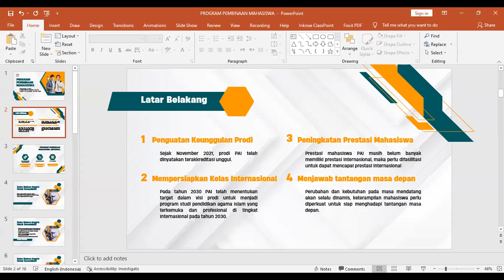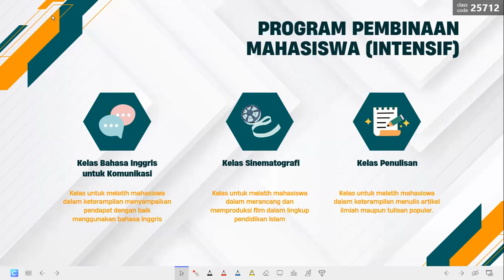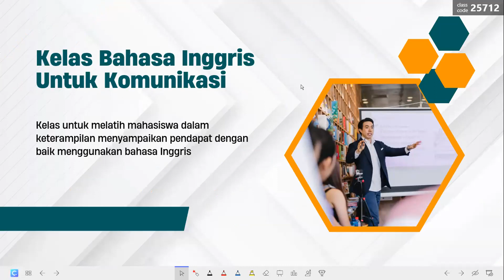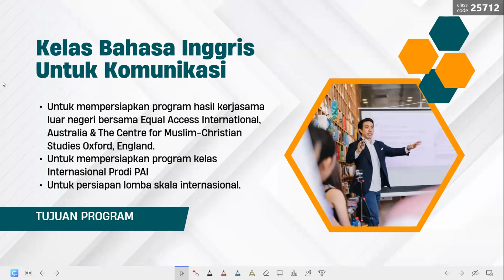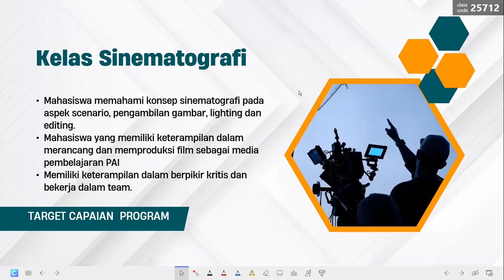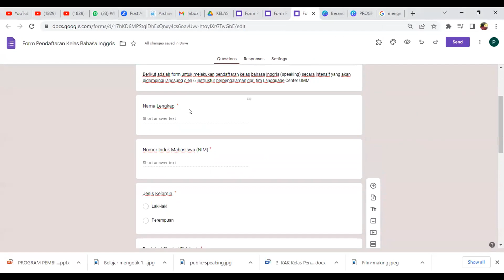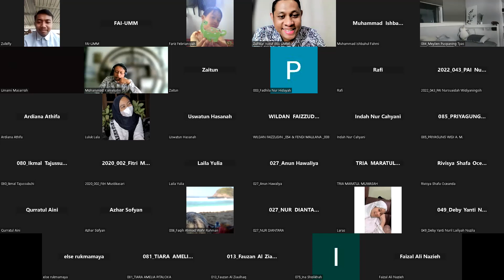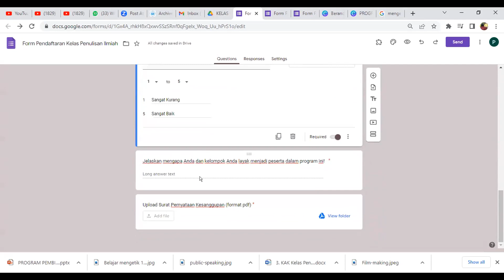Sosialisasi Program Pembinaan Mahasiswa PAI 2022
Video ini adalah video sosialisasi program pembinaan mahasiswa PAI tahun 2022